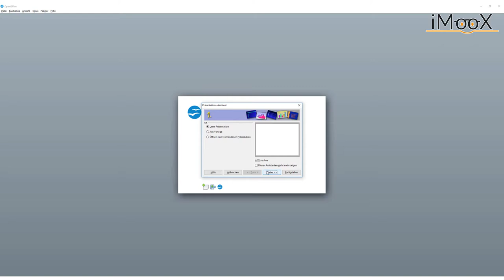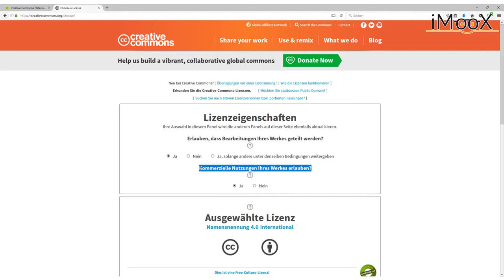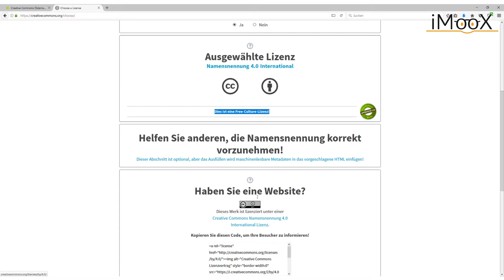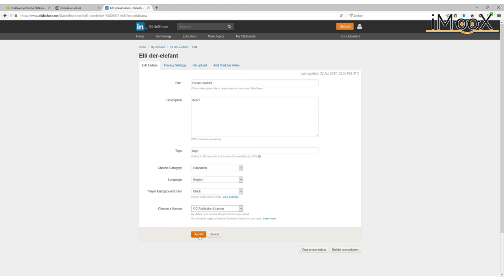[COER MOOC] Video 7 - Der OER-Lizenzierungsprozess